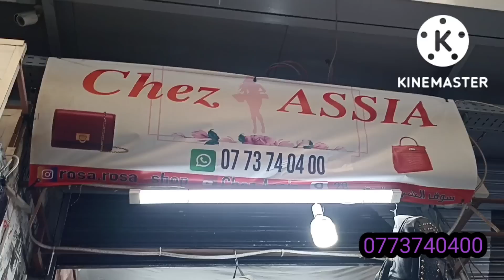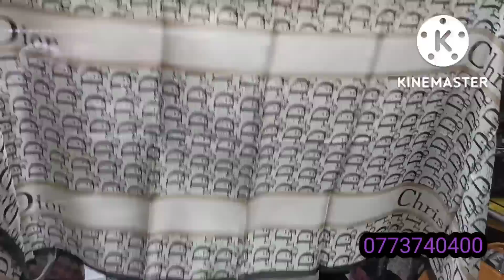بمناسبة ذكرى المولد النبوي الشريف محل أسية جاب ليكم ساعات BVLGARI. واكسسوارات رائعة بزاف.